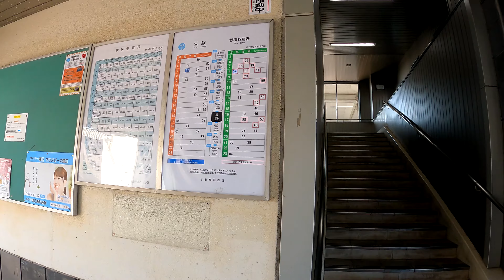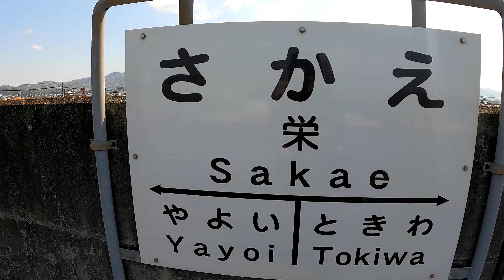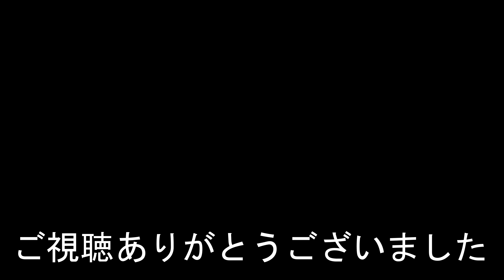水島臨海鉄道水島本線 栄駅 SAKAE Station. Mizushima Rinkai Railway Mizushima Main Line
2022年4月4日撮影
栄駅（さかええき）
水島臨海鉄道水島本線
1986年（昭和61年）3月3日　開業。
2019年度の一日平均乗車人員は286人。
SAKAE Station
Mizushima Rinkai Railway Mizushima Main Line
In 2019, the average number of passengers per day was 286.
榮站
水島臨海鐵道水島本線
它於 1986 年 3 月 3 日開業。
2019年，日均旅客量為286人次。
相机使用GoPro HERO 9
荣站
水岛临海铁道水岛本线
它于 1986 年 3 月 3 日开业。
2019年，日均旅客量为286人次。
카메라는 GoPro HERO 9를 사용합니다.
사카에역
1986년 3월 3일에 개업했다.
2019년도의 하루 평균 승차 인원은 286명.